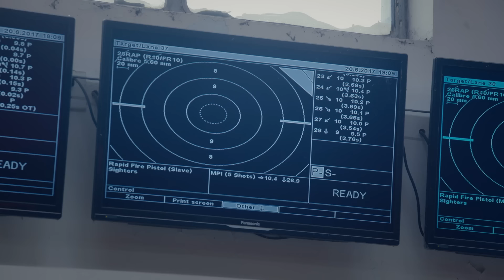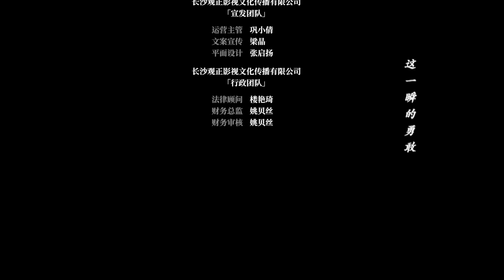[ENG SUB] Precise Shot The Series 17 (Wen Yifan, Xia Zhiyuan) Cupid brings me a cute brother!